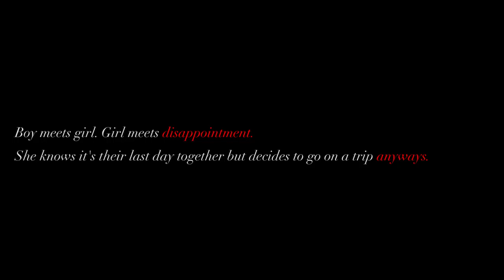MARIKA HACKMAN - VIOLET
Fell in love with Marika's music so I had to make my interpretation of one of her songs. Short visual story about young love.

dir. Manuel Gimenez
prod. Florencia Russo
camera asist. Nana Cascardo

features: @_freenipples + @wholelottatomy